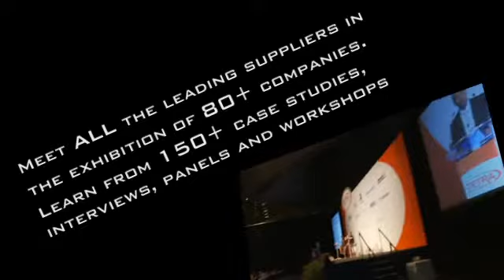Tetra World Congress 2010 Singapure-promotioin video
- Tetra World Congress 2010 was held in Singapure, 25'th-27'th May 2010